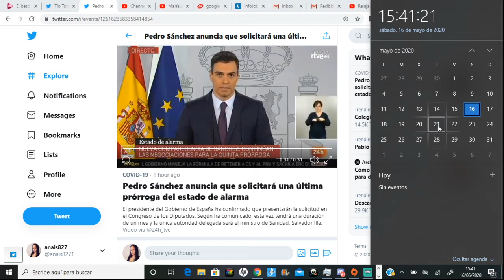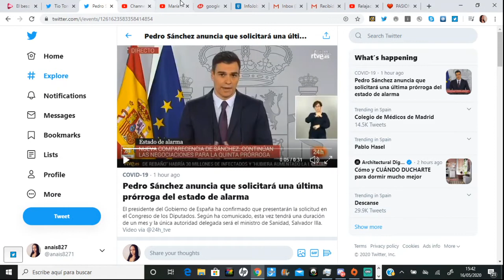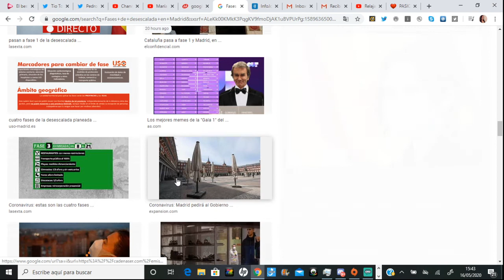Pedro Sánchez anuncia que solicitará una última prórroga del estado de alarma